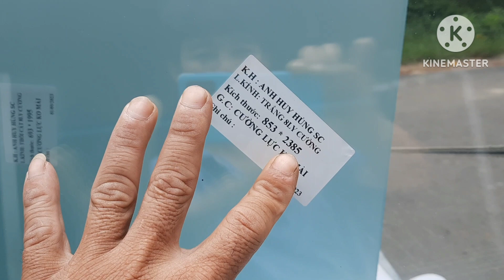ráp kính cường lực, nhận cửa nhôm xin FA ae cần lh mình nhé 0982600116(huyhùngvog)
hôm nay mình đi ráp kính cường lực và nhận cửa nhôm xin FA mời tất cả các bạn xem cần lh mình nhé 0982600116